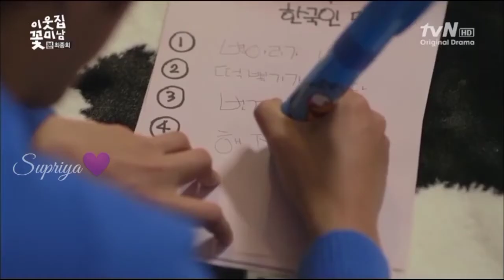❤️dil diyan gallan❤️Korean mix hindi song❤️My cute guys ❤️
Drama name-My cute guys ❤️

Hallo Everyone and Welcome to My You Tube Channel. This Channel is All about Entertainment..If this video has some mistake hope you don't mind 🙏🙏